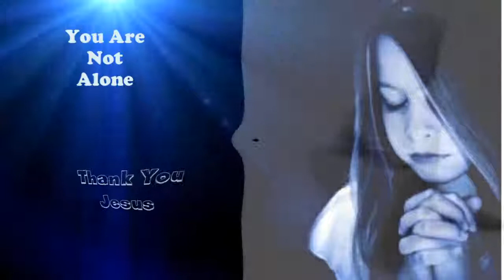VidDevoChurch Prayer Team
When You have need, you are not alone; We Will Pray. to Jesus.

When you see this in comments;

Be Encouraged.
WE ARE PRAYING FOR YOU
WE ARE PRAYING WITH YOU
Because we love you;

We wanted you to know;